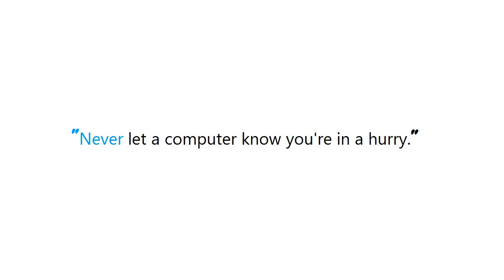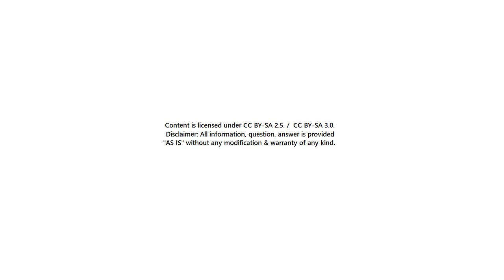PYTHON : How can I extract all values from a dictionary in Python?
PYTHON:HowcanIextractallvaluesfromadictionaryinPython? PYTHON #: How can I extract all values from a dictionary in Python?

Guide : [ PYTHON : How can I extract all values from a dictionary in Python? ]